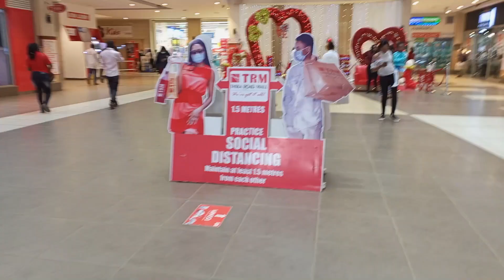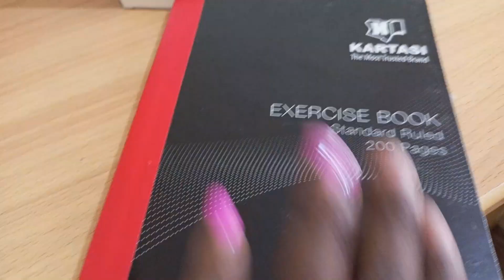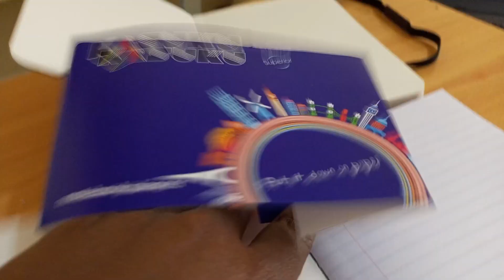SPEND THE DAY WITHE ME / Celebrating Love, Errands, Working out, Motherhood duties / Day In The Life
In this video, I invite you to spend the day with me as I run errands, do motherhood duties, and other things such as celebrating love and working out. I hope you enjoy this day in the life.

Thank you for stopping by. Don’t forget to come back for lifestyle vlogs and videos on personal development and being the best version of yourself.